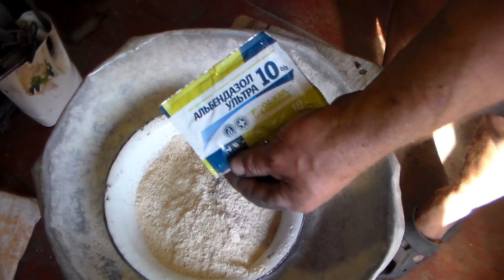Проглистовка свиноматки альбендазолом перед покрытием ,после отлучки поросят.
Перед покрытием и сразу после отлучки поросят ,свиноматку обязательно нужно проглистовать.Так как проглистовка не желательна на разных сроках супоросности у разных препаратах,лучше всего проглистовать свиноматку перед покрытием,при чём сделать это нужно два раза с промежутком в неделю.Альбендазол самое простое и распространённое средство против гильментов . Но при этом очень действенное.Норма на 10 кг живого веса свиньи составляет 1 грамм альбендазола.Он даже идёт в расфасофке 5-10 грамм для удобства пользование.

Before sowing and immediately after weaning, the sow must be swallowed. Since sowing is not advisable at different gestation periods in different preparations, it is best to sweep the sow before sowing, and this should be done twice with an interval of a week. Albendazole is the simplest and most common anti-guilty agent. But it’s very effective. The norm per 10 kg of live weight of a pig is 1 gram of albendazole. It even comes in bulk 5-10 grams for ease of use.